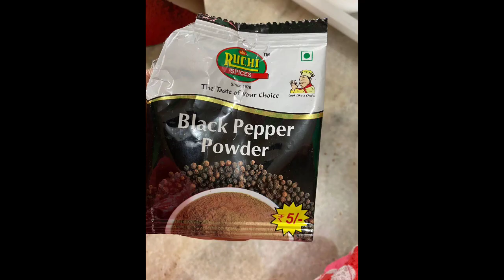Chilli crab recipe indianrecipe Chilika special chilli crab //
easy way of cooking chilli crab .Indian style food .easy n tasty recipe